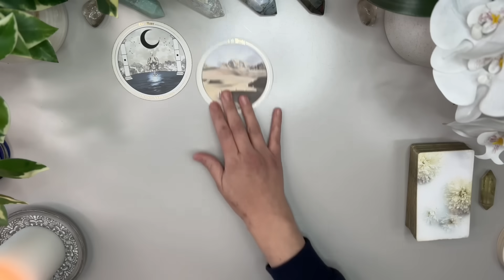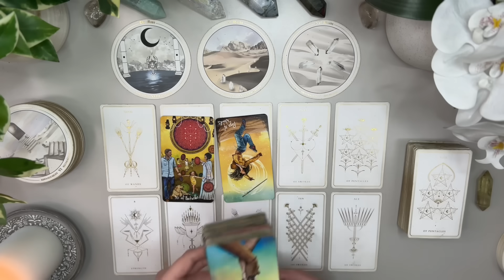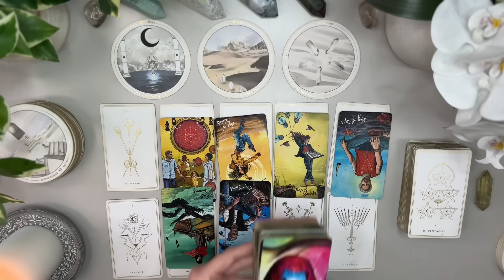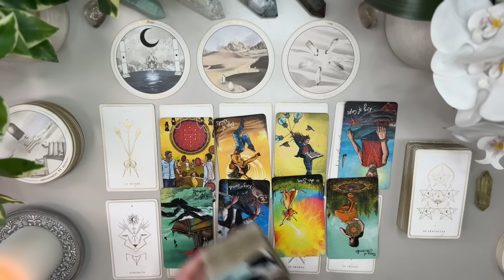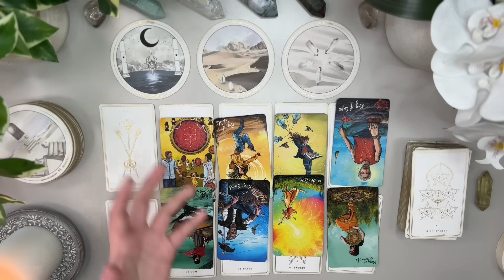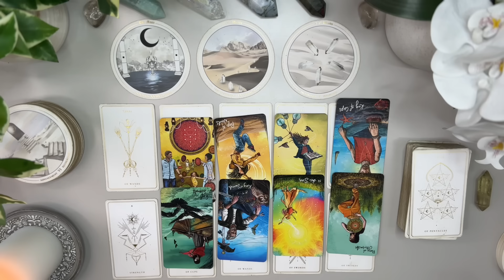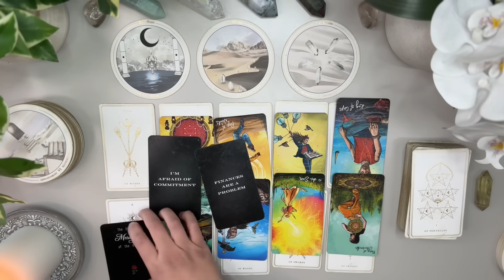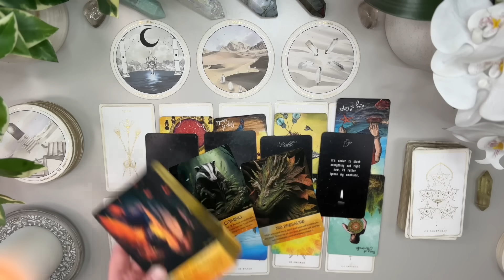TAURUS LOVE: Someone Is Keeping Tabs On You! But Your Mind Is Elsewhere, Big Blessings Are Coming!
🤍 DECEMBER 2023 🤍

✨TAROT DECKS✨

The Gentle Heart Tarot Deck
by Vanessa Somuayina 💕

Love & Peace
Charlie T.